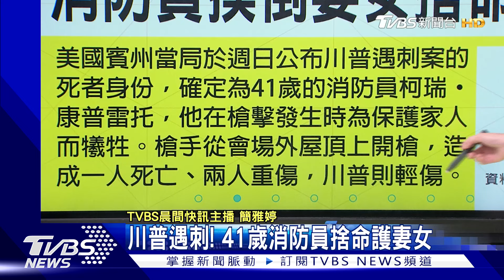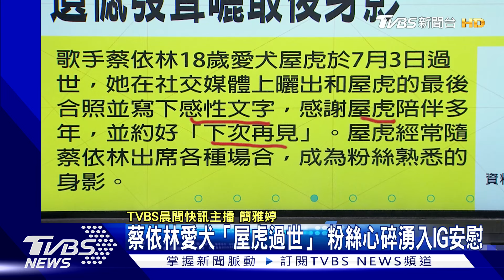川邊緣「資優生」涉槍擊川普 車內.住處驚見爆裂物 蔡依林愛犬「屋虎過世」 粉絲心碎湧入IG安慰｜TVBS晨間快訊｜TVBS新聞20240715